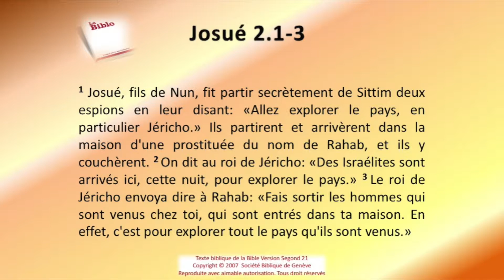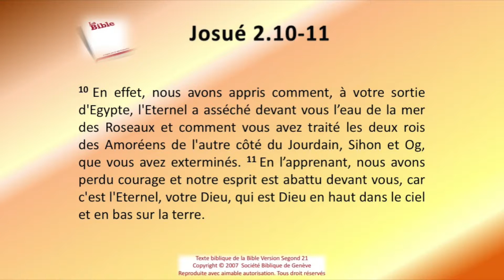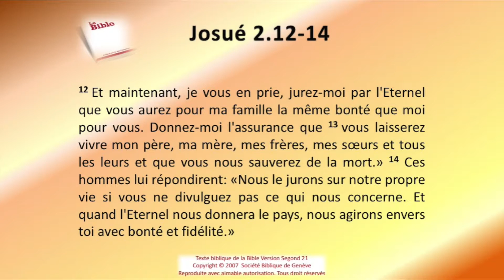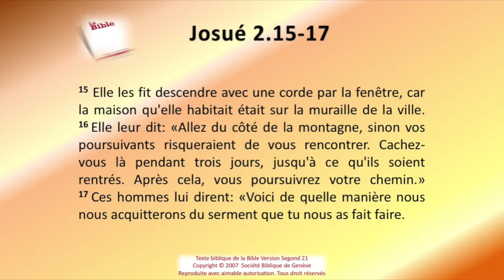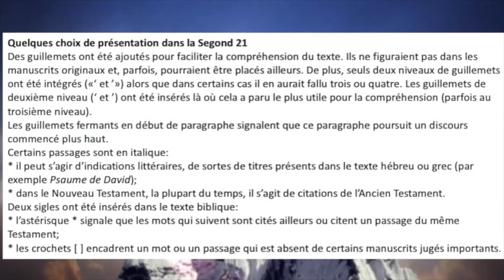06 Le livre de Josué Chap 02 Sg21 Texte déroulant et l'audio vidéo évangile Bible La Parole de